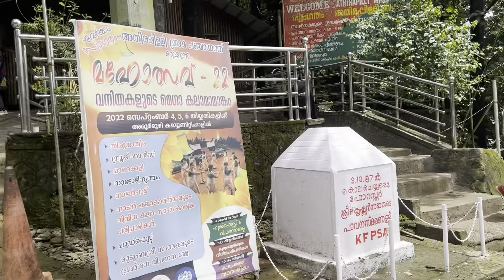TRIP TO//BAHUBALI SHOOTING PLACE//MY 1nd VlOG KOCHI MANDALI FAMILY